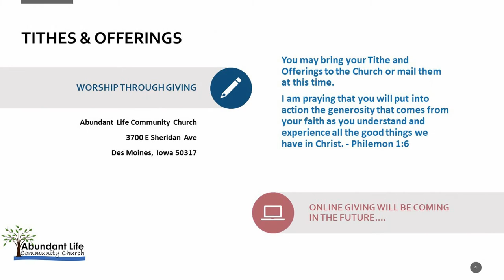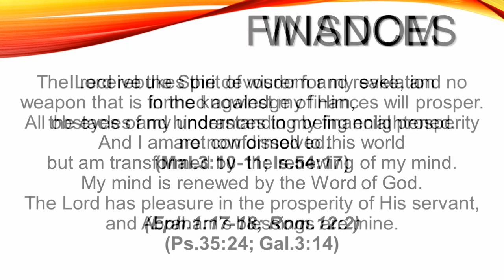Abundant Life Community Church (ALCC) Sunday Service 20210801 Des Moines, IA. Pastor Nathan Hamlin